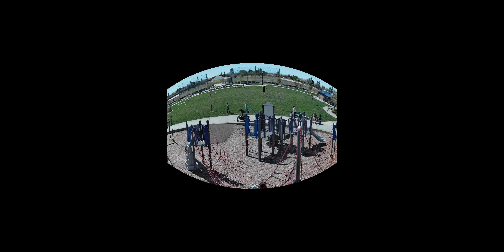360 Biking with Dan 4K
From Arthur's house to Crabb Park with Dan McCue, Cocoa, Alec, Arthur and Paul Emus